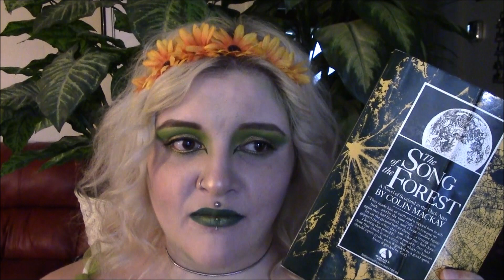Sue | The Song of the Forest Book Review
I was inspired to be a woodland fairy for this video.